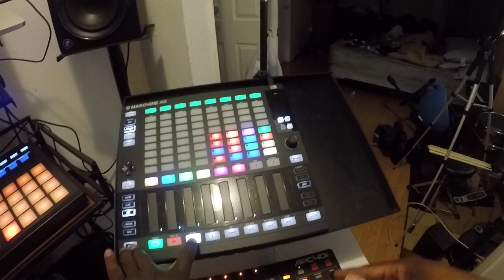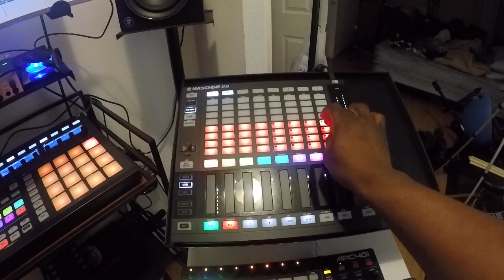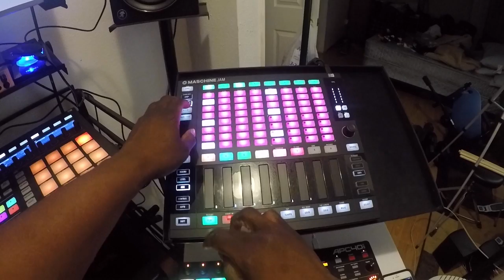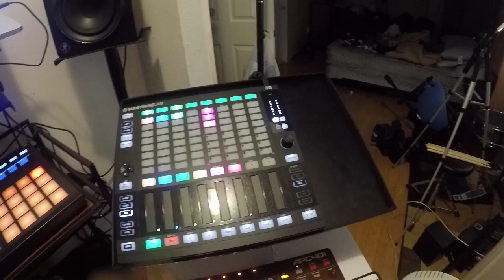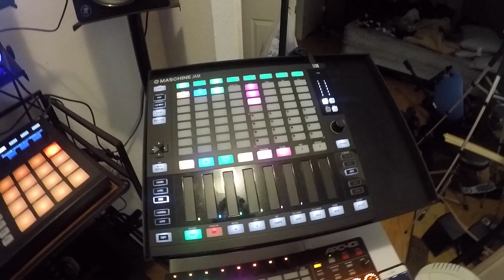Maschine Jam control ableton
How to use Maschine Jam to control Ableton and Maschine